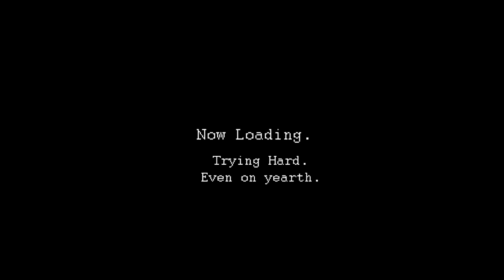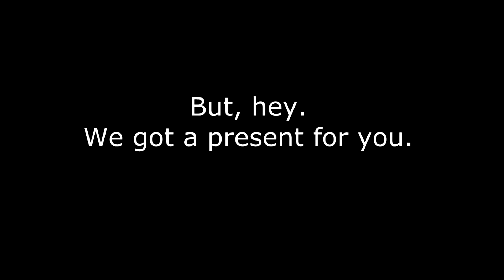N+, Part 3: Black Cops 2 - TryHard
Back inside the homochromian closet.